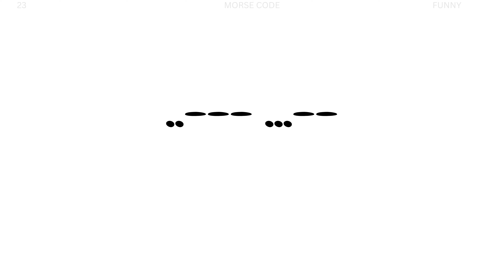Lost in 3... 2... What Was I Saying Again?!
Hey there, fellow attention-challenged enthusiasts! 👋 Ever find yourself in the middle of a sentence and suddenly forget what you were talking about? Join the club! In today's video, we dive into the hilariously frustrating world of not having a short attention span... or do we? 🤔

🤯 Imagine this: You're passionately explaining the secret to life, the universe, and everything, and then bam! Your brain pulls a disappearing act. It's like trying to catch a cloud – impossible! 😂

We've all been there, whether it's forgetting where you put your keys (for the tenth time today) or interrupting your own story with a brilliant revelation about how giraffes are just long-necked horses. It's a wild ride, my friends!

Watch till the end for a surprise twist that even we didn't see coming.
Spoiler alert: It involves a goldfish and a memory contest. 🐠🤔

🛎️ And drop your own short attention span stories in the comments below – let's make a montage of forgetfulness together! 🎥😄

Sorry I totally forgot about the goldfish! :/